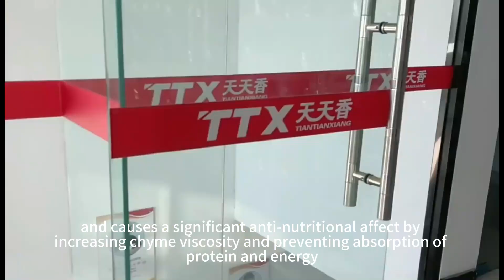Unlock the Power of Xylanase: Revolutionizing Animal Feed with Efficiency and Sustainability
🌱 Elevate Your Feed with the Wonders of Xylanase Enzyme! 🌾

In the quest for more sustainable and efficient animal nutrition, one superhero ingredient stands out: Xylanase. This powerful enzyme is transforming the feed industry by breaking down xylans - tough fibers in plant cell walls that most animals struggle to digest.

Why does this matter? Because with xylanase, we can unlock nutrients in feed ingredients that were once inaccessible, improving feed efficiency and supporting the health and growth of livestock. This not only means healthier animals but also significantly reduces waste and the environmental footprint of animal husbandry.

Moreover, xylanase's role in enhancing nutrient absorption leads to lower feed costs, making it a win-win for farmers and the environment. By choosing feeds enhanced with xylanase, we support a future of more sustainable farming practices.

Join the movement towards better, more eco-friendly animal nutrition. Let's embrace the power of xylanase and set a new standard for the feed industry. 🌍💚